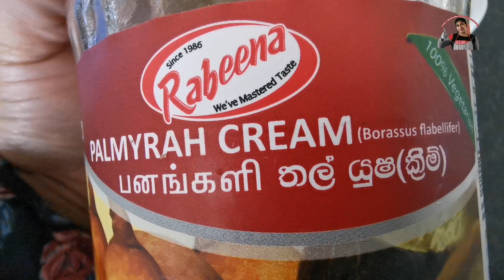இலங்கையின் சுவைமிகு பனங்காய்ப் பணியாரம் செய்வோமா? (போத்தல் பனங்களியில் panankaai paniyaram)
Ingredients
500g palmyra paste
250g steamed all purpose flour
1/4tsp baking powder
1/4tsp salt
100g or less sugar

Hi everyone! I'm Mathy. Welcome to London Tamil Kitchen! Here you'll find delicious, trusted recipes. Every recipes is tasted and approved by each of us and sometimes critiqued by relative and friends. I only post the recipes that we love and make over.  Thank you for your support and watching my videos.